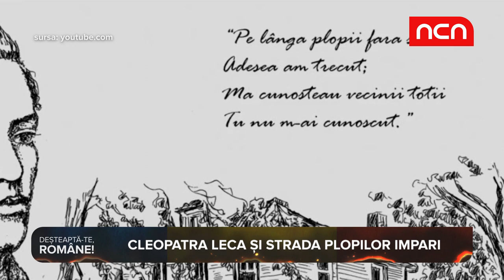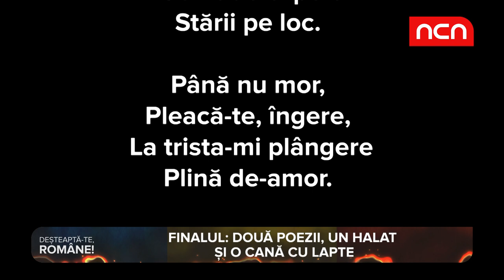Desteapta-te, romane! Mihai Eminescu, vesnicul indragostit